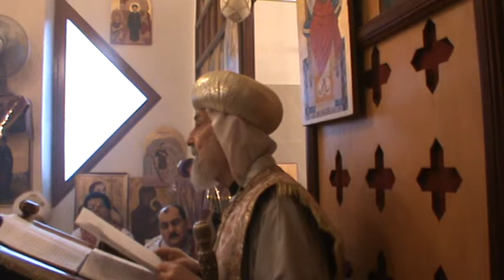Sermon sur la multiplication des pains - Français - Monseigneur Abba Athanasios - Copte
Une vidéo de notre Évêque Monseigneur Abba Athanasios, évêque général pour la France, de l'église copte orthodoxe. C'est un sermon sur la multiplication des pains et des poissons. Vous trouverez d'autre vidéos concernant l'église copte sur le site de l'église Que la Paix de Jésus Christ soit avec vous.